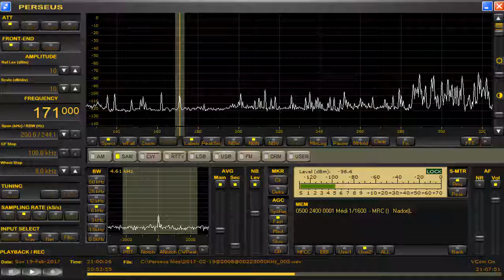171 kHz /Feb.19,2017 2100 UTC